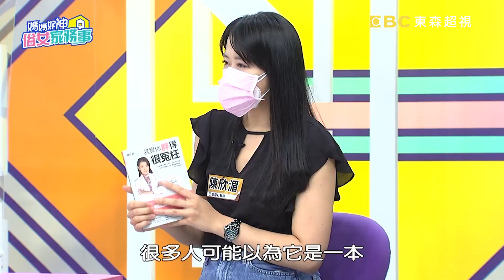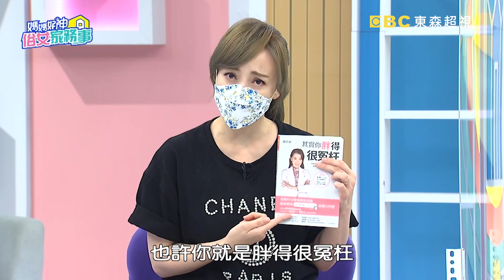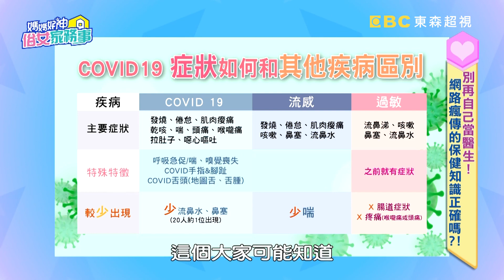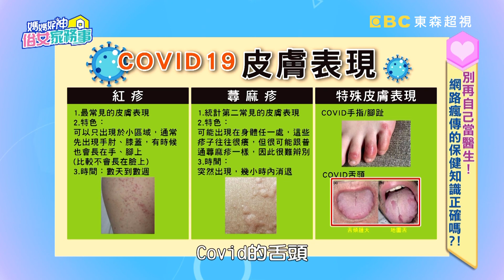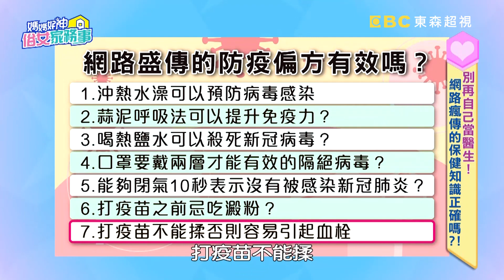口罩要戴兩層？閉氣10秒測新冠肺炎？醫師破解7大防疫迷思！【媽媽好神之俗女家務事】20210705 完整版 打破防疫迷思 EP324 李懿 錢盈潔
別再自己當醫生！網路瘋傳的保健知識正確嗎？！疫情警報延長中，網路謠言滿天飛！如何破除保健迷思全民有責！鄉民盛傳的防疫偏方有效嗎？誤揉、誤吃、誤渴？加蒜頭、加一層、加鹽巴？究竟是防疫神器還是疫情天兵？今晚俗女姊妹們~一起全副武裝做好安全防衛！看完這集保你全家安康跟病毒說掰掰！精彩內容就在超視33頻道每晚九點，季芹、佩甄主持的「媽媽好神之俗女家務事」！

來賓：錢盈潔、林道遠、李懿
專家：家醫科醫師-陳欣湄、營養師-劉怡里